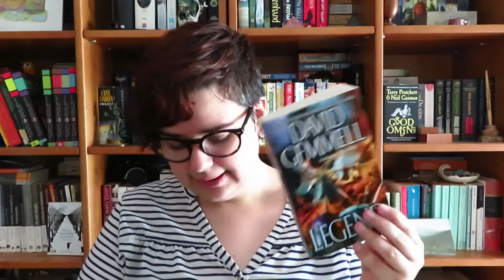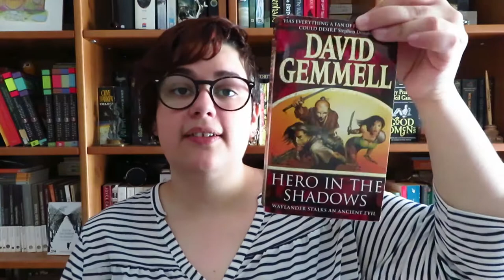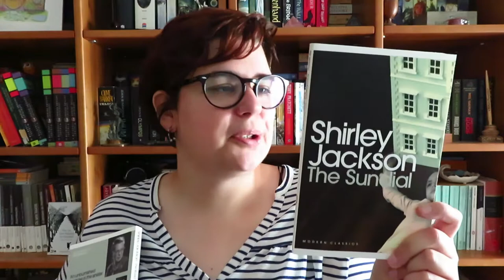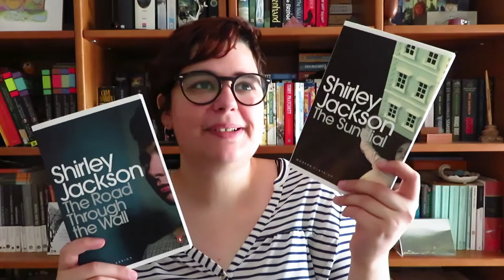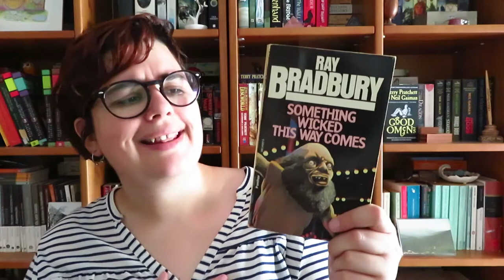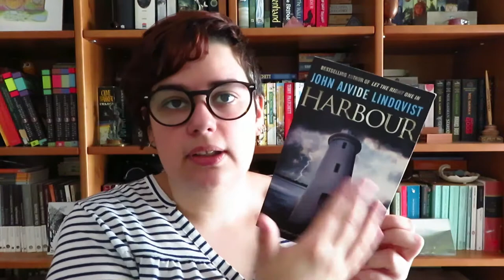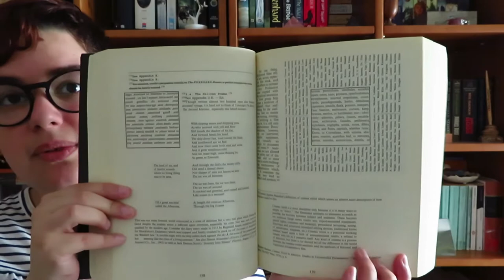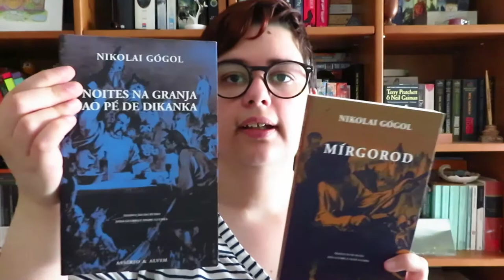Book Haul Julho 2019